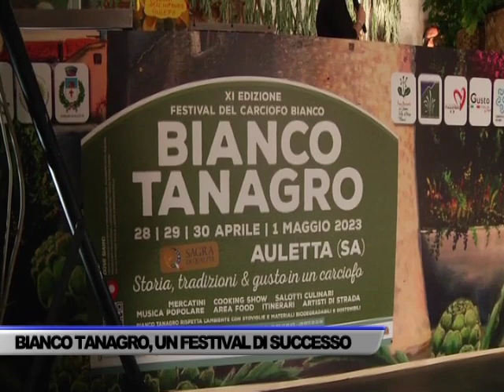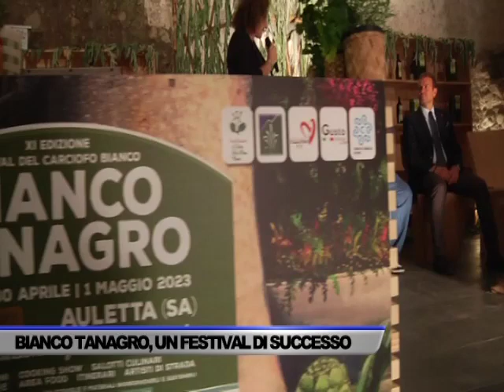BIANCO TANAGRO, UN FESTIVAL DI SUCCESSO - SERVIZIO TG DEL 01/05/2023